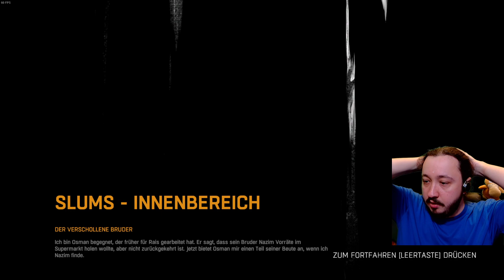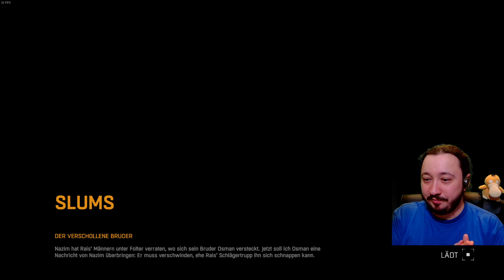Der verschollene Bruder #035 Dying Light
Dying Light 1 Definitive Edition Streamaufzeichnung von Twitch